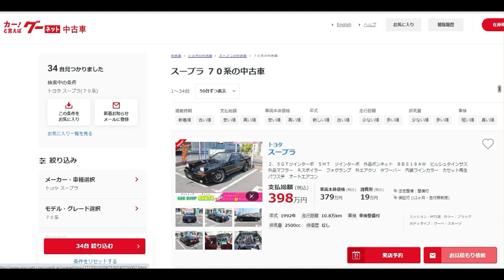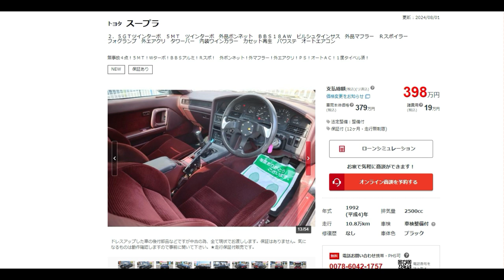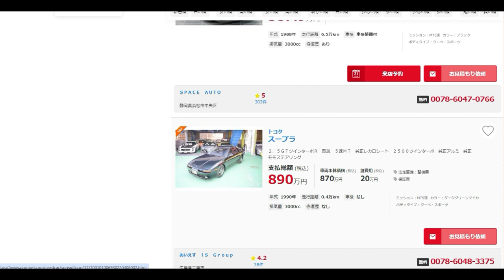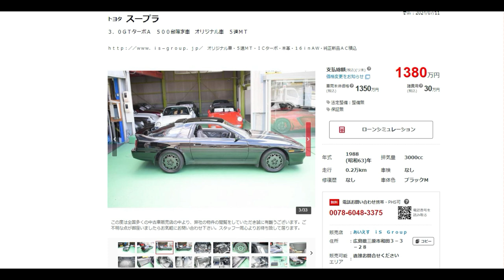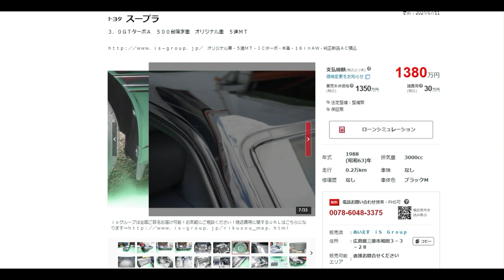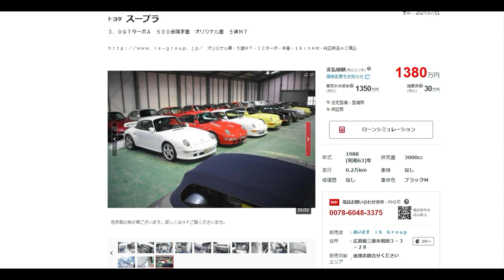【ナイトライダー】スープラ80中古車を見る